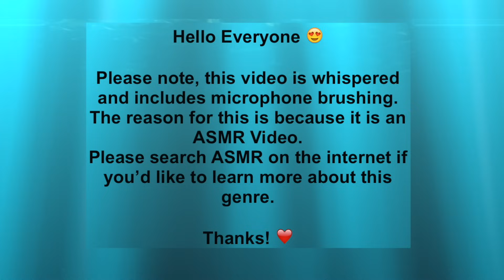REVENGE MOM - Was She Justified In Murdering Her Daughter's Killer? | Marianne Bachmeier | ASMR